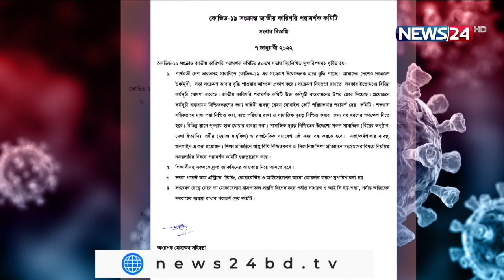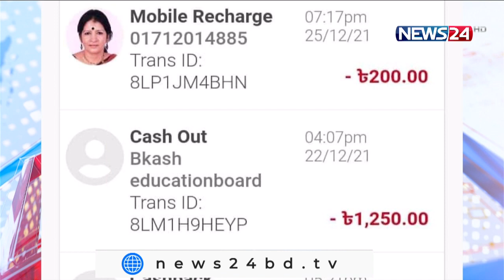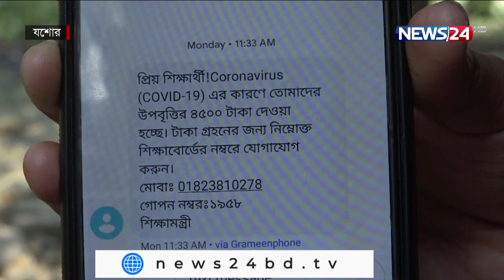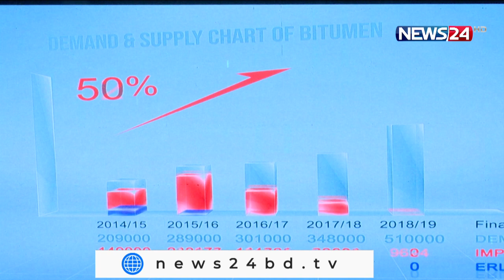NEWS24 বিরতিহীন সংবাদ at 9am News on 9th January, 2022 on News24 || 9Jan.22